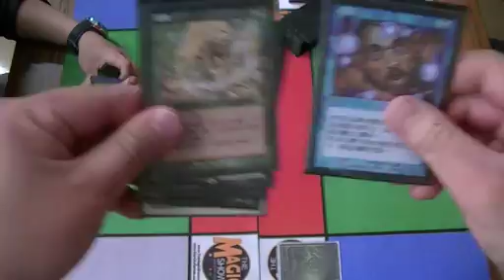KMC - Legay - 74th Final (Game2) [MTG]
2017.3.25に行われました74thKMC決勝戦Game2動画です。

次回KMCは、4月1日に開催されます。